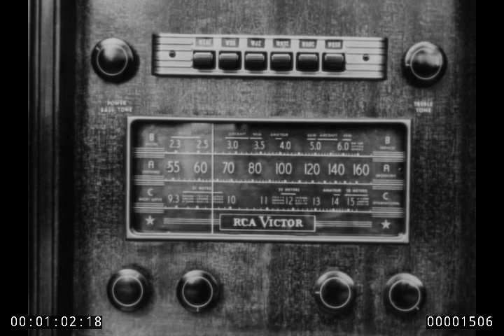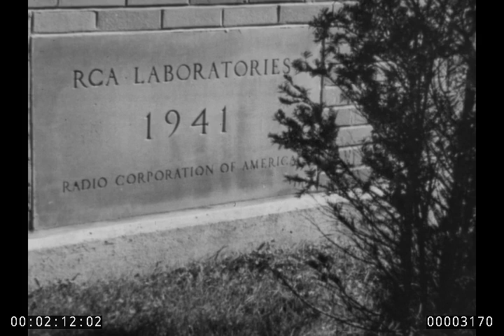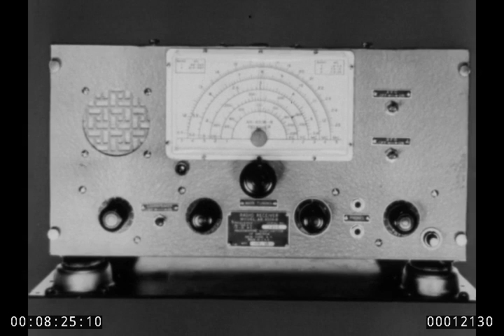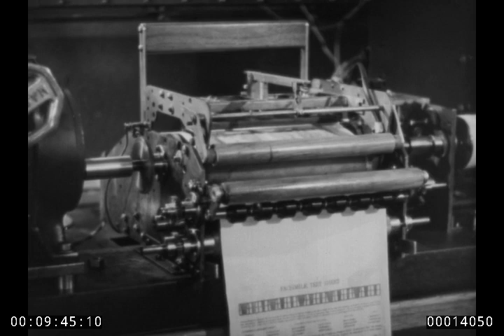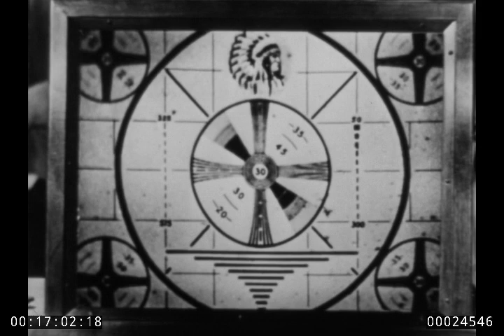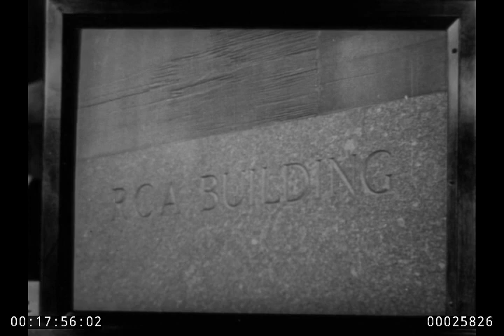To A New World. RCA Laboratories. 1942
The activities in research and development at RCA Laboratories in Princeton, New Jersey. Includes scientists, engineers, and technicians working on various research projects related to radio, television, microscopy, facsimile, radar, and other electronics.

Film is from the David Sarnoff Library Collection (Accession 2464.09) at the Hagley Museum & Library.

Access to this item is provided for educational and research purposes only.